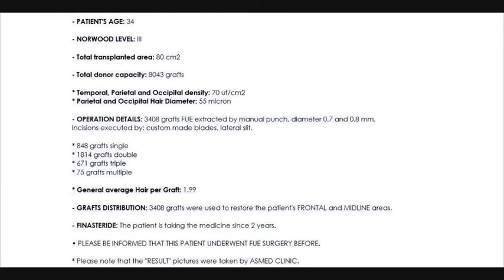ASMED - Dr. Koray Erdogan - 3408 grafts FUE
Dr. Koray Erdogan 3408 grafts FUE hair transplant result video.